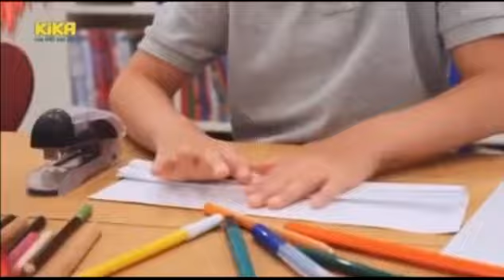BEST OF : PikminFANHD (2016)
Meinen Kanal PikminFAN HD kann man Kostenlos Abbonieren um nichts zu verpassen !